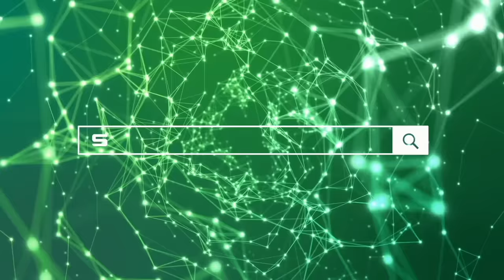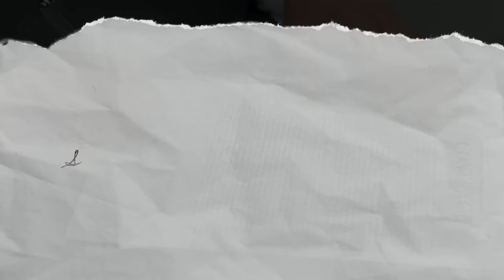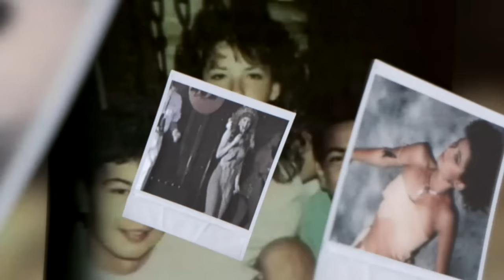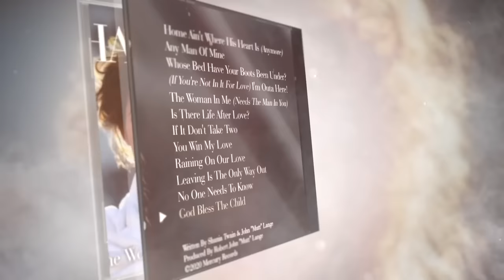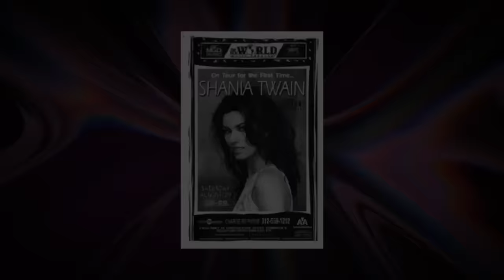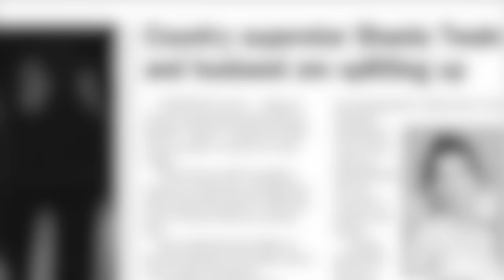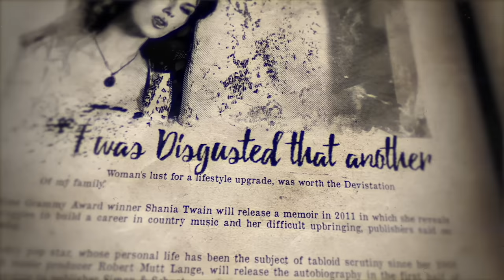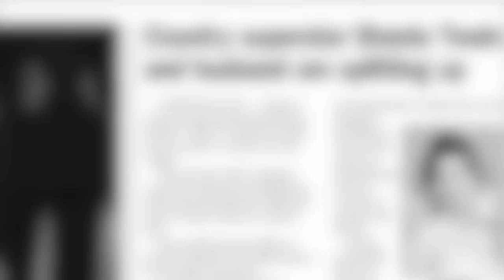Shania Twain: Affairs, Betrayal & A Lost Voice | Deep Dive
Start speaking a new language in 3 weeks with Babbel 🎉.

Today Shelby is diving into the wild world of Shania Twain. Shania Twain shot to superstardom in the late 90's with her albums The Woman in Me & Come on Over. At the peak of Shania's career she would not only lose her voice but find out that her husband & best friend had betrayed her in the worst way possible.